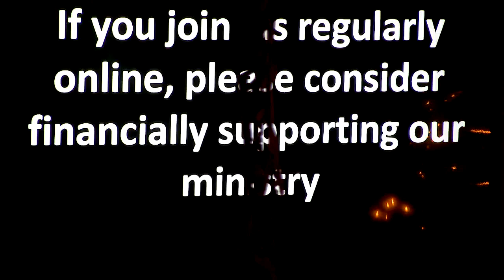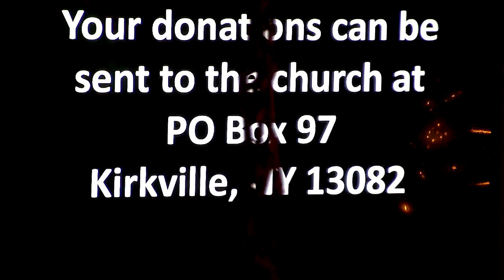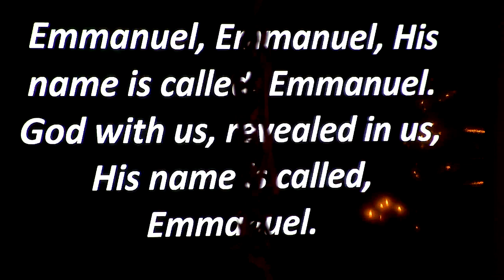December 10, 2023 German Christmas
This Sunday we celebrated Christmas at Kirkville Community Church in the German-Austrian tradition. Our hymns were German in origin. We were paid a visit by St. Nicholas and heard of his origins; we celebrated the lighting of the Christingle; we heard the stories of  "Stille Nacht, Heilege Nacht" before sing the hymn, "Silent Night" to candlelight. Next week we celebrate Christmas in the Latino tradition. Merry Christmas!